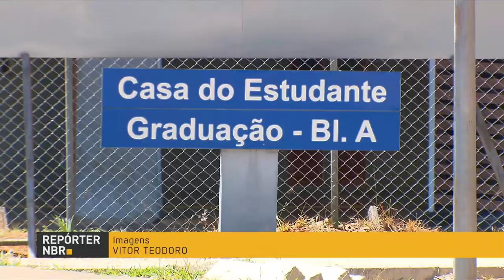MEC autoriza recursos para assistência estudantil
REPÓRTER NBR - 06.10.17: Ministério da Educação autorizou a liberação de mais de R$ 1,2 bilhão para universidades e institutos federais em todo o país desenvolverem ações de assistência estudantil. O Plano Nacional de Assistência Estudantil (Pnaes) apoia a permanência de estudantes de baixa renda em cursos de graduação presencial das instituições federais de ensino superior com ações que vão desde o pagamento de auxílio-transporte, alimentação, até a oferta de alojamentos e acompanhamento pedagógico.